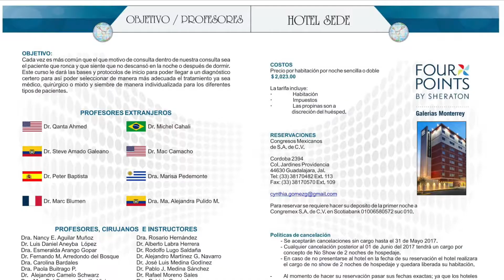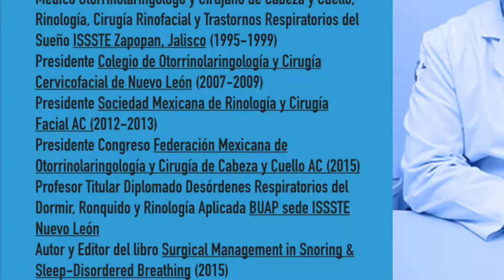Invitación Gremio Odontológico al II Curso Iberoamericano de Cirugía y Medicina del Sueño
El Dr. Rodolfo Lugo Saldaña ORL y Presidente del II Curso Iberoamericano de Cirugía y Medicina del Sueño invita cordialmente a todo el gremio odontológico a participar en este evento donde habrán diversas pláticas exclusivas para el odontólogosy sobre todo a vivir una experiencia con todas las especialidades médicas inmersas en los trastornos respiratorios del sueño. Del 27 al 30 de Julio en Monterrey, NL, México. Informes